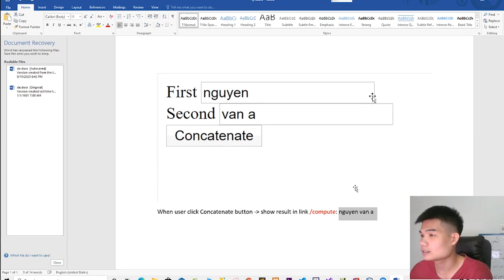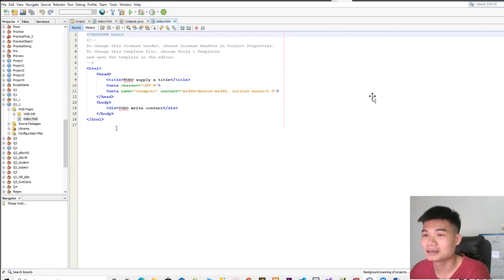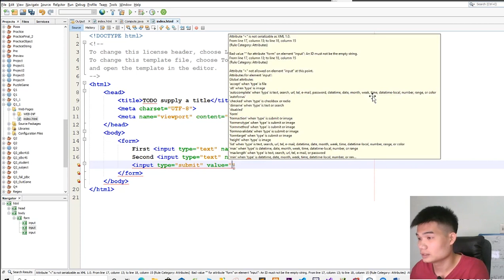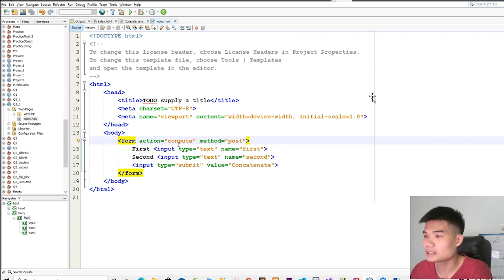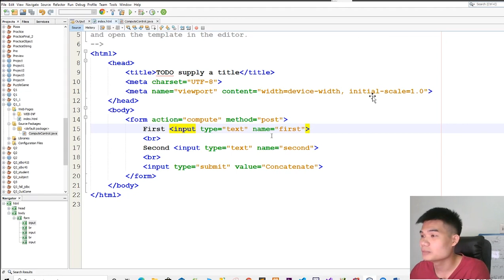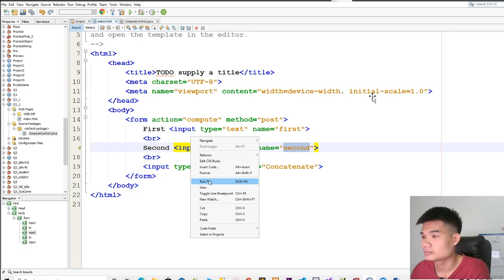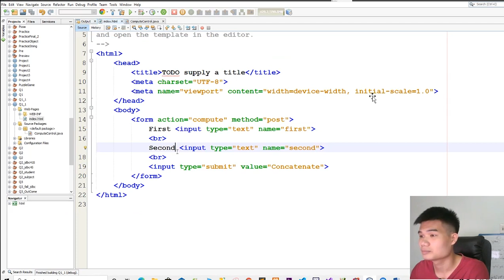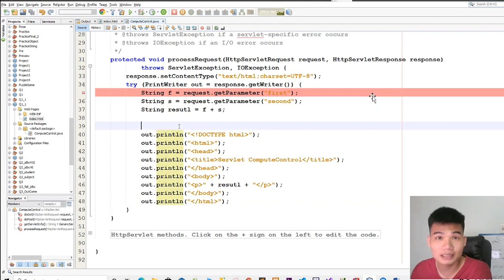Lập trình Jsp - Servlet - Giải đề thi PE môn Java web đại học FPT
jsp - servlet program - lập trình jsp servlet - lấy dữ liệu từ font end
Nếu thấy video hữu ích thì bạn có thể donate cho admin để up nhiều video hơn nhé
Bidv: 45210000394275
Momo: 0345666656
Trịnh Thế Hoàn
Mình nhận code website, dự án... dạy nhóm, gia sư 1-1 online cho các bạn ở xa, bạn nào cần cứ ib facebook hoặc mail cho mình nhé.